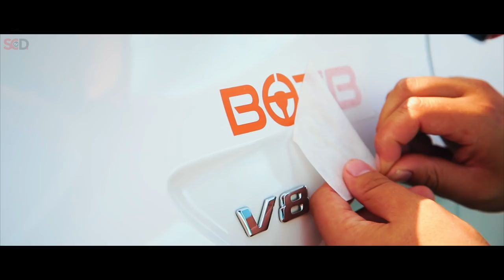Twin Turbo Shootout // Winner Stays On! | SCD Drag Races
For our latest Dream Car Shootout we see seven of the latest Twin Turbo Supercars go head to head over a standing half mile for a winner stays on drag race powered by BoTB.com.

Win Your Dream Car with BOTB! There are over 180 cars to choose from and the ticket prices of all cars have just been reduced by 50%. Tickets start from just £1.25 and all tickets are less than £10! There’s a guaranteed winner EVERY WEEK!

Not a member yet?